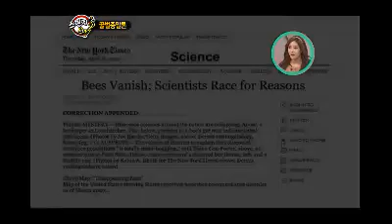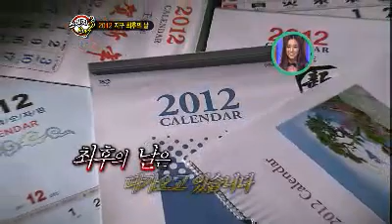스펀지 제로 - Sponge zero #11 20120203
Sponge (EP207),
KBS 2TV 08:55pm FRI